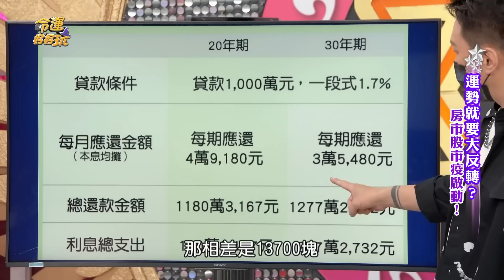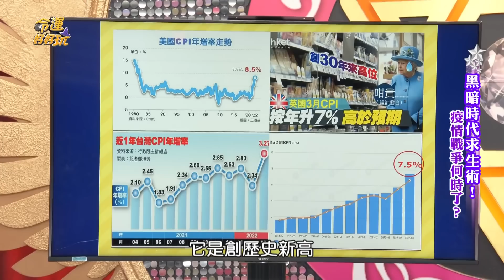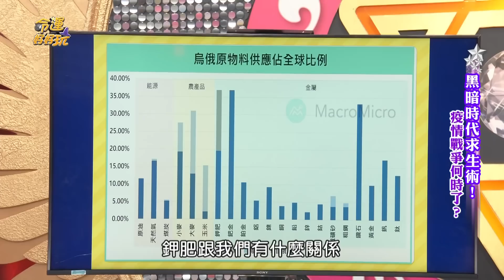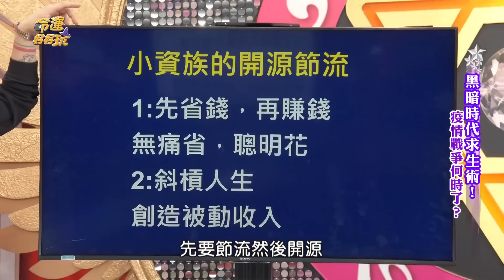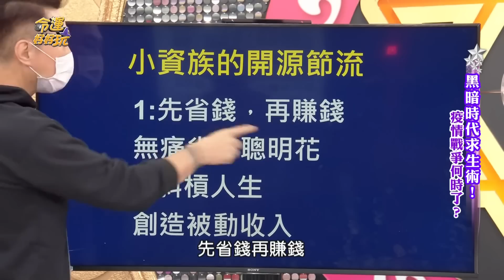房地產玩完？賴憲政恐怖預言台灣未來慘況！房價股市雙崩盤 建商跑路預售屋剉咧等...苦日子來了|每周精選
台股破底再破底，護國神山台積電威力不再？
隨著美國升息，高通膨時代的來臨，台灣也自身難保？
漲翻天的房地產玩完了？賴憲政分析經濟讓人毛起來～